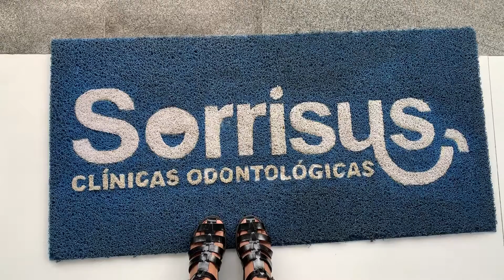TIREI O APARELHO! | LUCIELLEN ASSIS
Depois de 10 meses, tirei meu aparelho!
Comecei o tratamento para corrigir umas pequenas separações que tinha dos dentes de cima e a minha mordida que era errada. O tratamento foi super rápido e o melhor de tudo é que e não tive aquela experiência de terror que sempre falam sobre usar aparelho. Foi tudo muito tranquilo.

A clínica Sorrisus foi minha parceira nesse tratamento odontológico e ofereceu o melhor serviço possível. Eu amei tanto que levei mainha lá e ela também amou.

Acho super massa quando parceiros se tornam minha referência e eu posso indicar sem medo nenhum, e a Clínica Sorrisus é exatamente isso. O atendimento é maravilhoso, são super preocupados com a higiene do ambiente e isso muito antes do Corona Vírus, e agora estão ainda mais rigorosos nos atendimentos durante esse período.

Modelo do Aparelho: Estético de Safira

Faça parte da família!